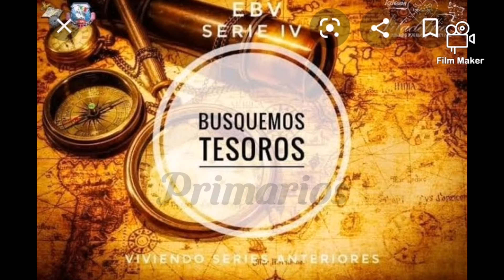Primarios Busquemos Tesoros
Primarios
Busquemos Tesoros